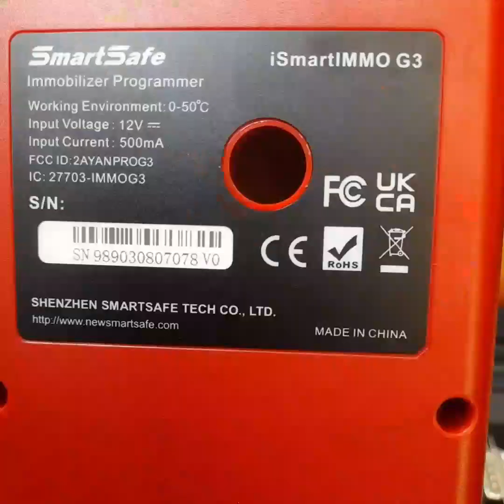Launch Smartsafe iSmartImmo 801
Professional car anti-theft matching tool

Support Remote Control Matching, Key Matching, Anti-theft ECU Matching, IC Reading
and Writing, ECU Reading and Writing, etc.

Powerful function

Integrated key matching/copying, car anti-theft chip reading, ECU reading and
writing and more functions in one

Supports multi-brand models

Supports more than 100 brand models in Europe, America, Asia, and China

Fast, accurate

Password-free matching for FAW cars, no need to query or enter the password, and
domestic models are fully covered with comprehensive, accurate and fast functions.

Features

1. Perfect combination of diagnostic equipment and anti-theft programmer, including anti-theft matching, anti-theft programmer, diagnosis, maintenance and other multi-functional modules, one machine with multi-function, high cost performance.

2. Integrated key matching/copy, Vehicle anti-theft chip read-write, Vehicle computer read-write and other functions, read-write data quickly and accurately.

3. Professional industrial design, push to push structure joint warehouse design joint is not easy to lose.

4. Closed Android 10 customized system, system running more smoothly.

Advantages:

1. Integrated functions of key matching/copy, vehicle anti-theft IC reading and writing, ECU reading and writing, etc. in one.

2. Supports common ECU/MCU/EEPROM major manufacturers with more than 1,000 product models, and they are continuously being updated.

3. Supports Volkswagen fourth-generation UDS engine IC reading.

4. Supports Volkswagen/Audi fourth-generation UDS engine replacement. (After the year of 2016)

5. Supports Volkswagen/Audi MQB platform engine replacement. ( No need to read the original engine data, it can be read directly from the key)

6. Supports Volkswagen/Audi MQB platform gearbox replacement or clone.

7. Supports Volkswagen/Audi MQB instrument and steering column lock replacement.

8. Supports Volkswagen/Audi non-35xx, nec24c64 14+ instrument replacement without disassembly and all lost.( It can be read directly from the wiring harness, no need to remove IC)

9. Supports the all loss and replacement for the fourth-generation of Audi ezs, comfort ECU, and KESSY IC.

10. Supports ECU replacement for the 5th generation of Audi gearbox.

11. Supports BMW E, F, G chassis 8HP gearbox flushing.